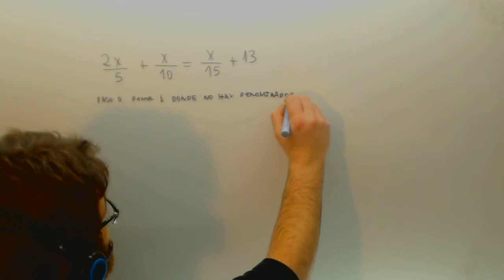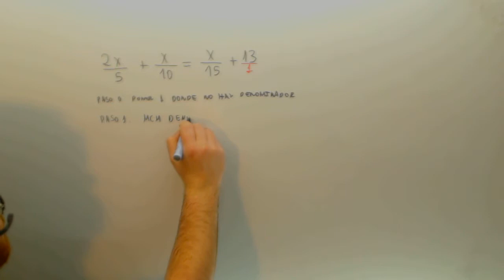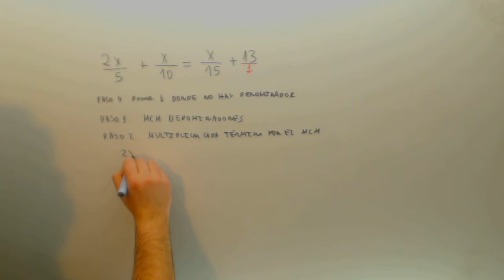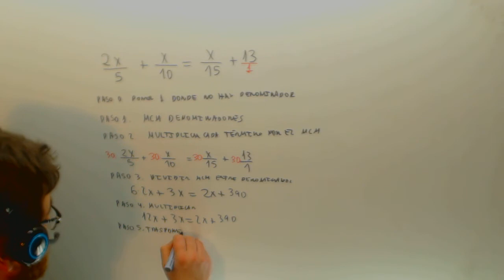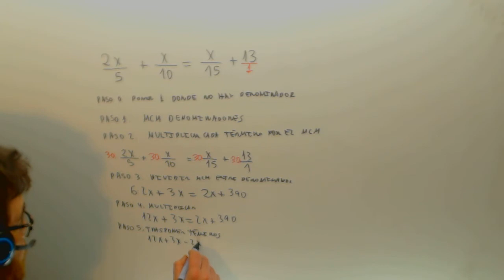Algoritmo para resolver ecuaciones de primer grado Matematicas 2º ESO Academia Usero Estepona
Algoritmo para resolver ecuaciones de primer grado Matematicas 2º ESO Suscríbete a nuestro canal en Youtube para ayudarnos a seguir creciendo Academia Usero en Estepona, el centro de formación con más vídeos en Internet del Mundo presenta